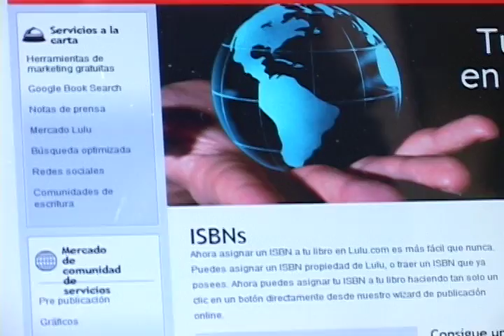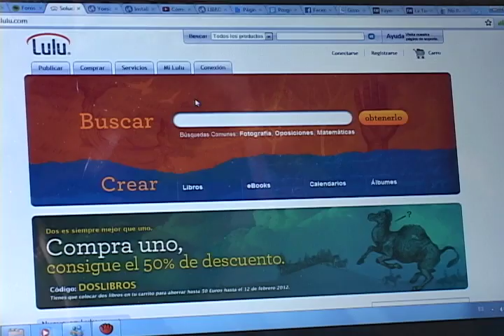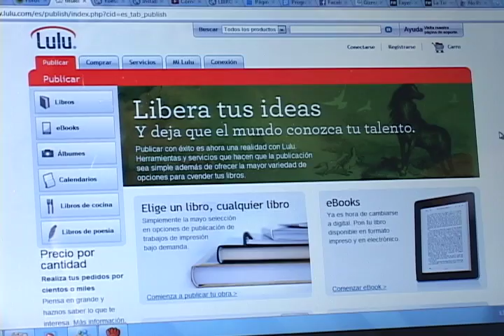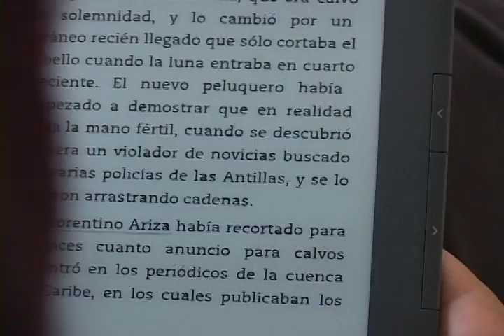Reseña Kindle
Estuvimos buscando alguien que nos hablara sobre los formatos digitales de publicación y nos encontramos con Janeth, quien nos mostró cómo el Kindle ha revolucionado las bibliotecas. Y además hicimos una reseña sobre los servicios de autopublicación que hay hoy en día.